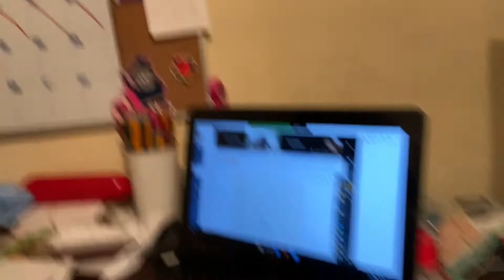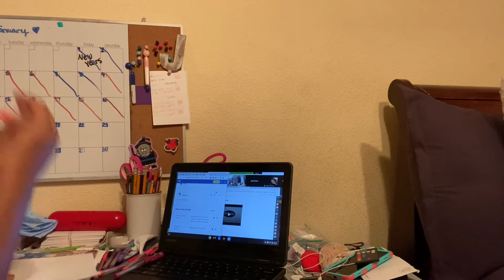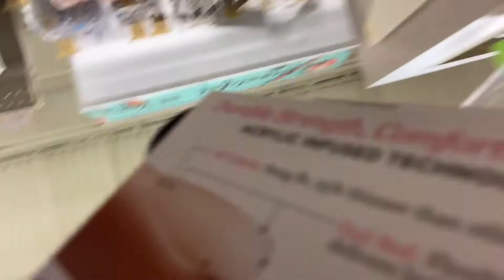A Productive Day In My Life Vlog | Shopping, Clean + Organize With Me | Jazzyj3xt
Spend the day with me as I go to work and school. I did some shopping, decluttering and organizing and finish some school work as well.

My comments are disabled by YouTube

 get your sh*t together, think rich, grow rich.